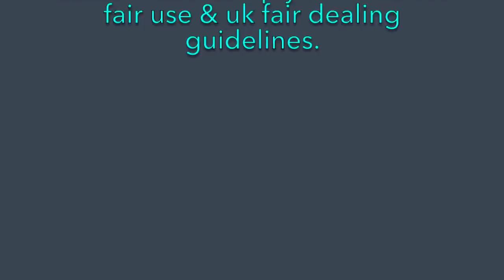Prince William did an AMAZING THING!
This man is truly an asset to the Royal family and the UK. What he does after the flight is incredible.

 Family BUT will not allow any form of racism, body shaming or pack mentality on this channel.  I also will not allow rudeness to each other in the comments. ALL comments should be respectful to each other - I don't tolerate rudeness and bullying and the perpetrators will be blocked, reported and their comments deleted.  Please note: Although I might not always reply due to time difference - I DO make it a point to read ALL comments (however long it takes) 🌸😊 If a comment section is no longer available - it is usually because I have disabled it due to it being an old video.